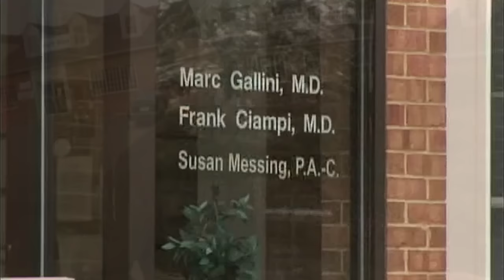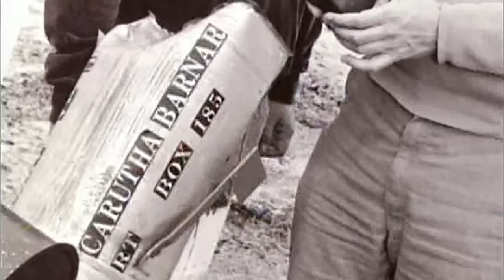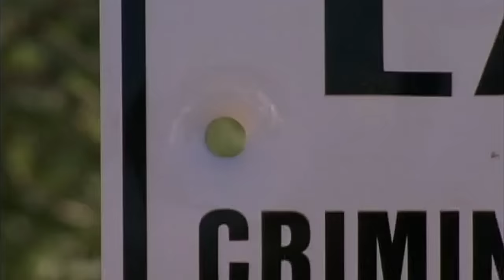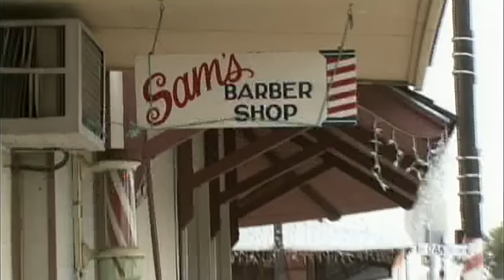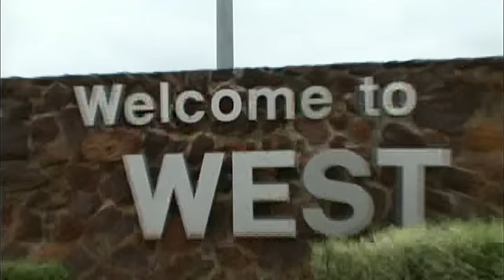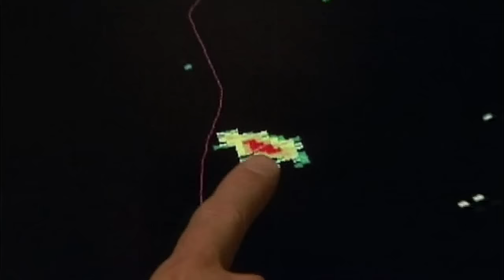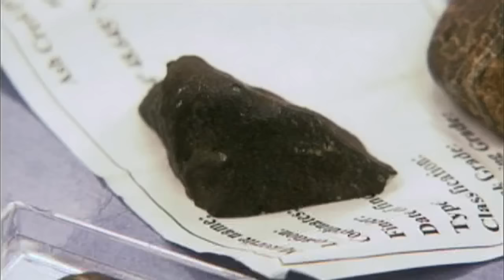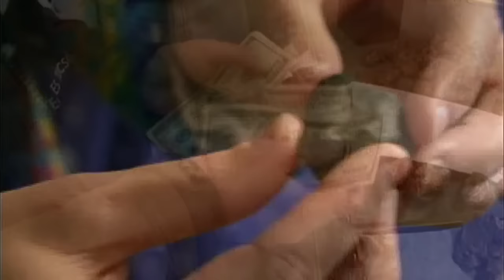Meteorite Men | S01 E06 | Ash Creek Fireball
While Steve investigates a roof-smashing new meteorite fall in Virginia, Geoff and his Aerolite Meteorites team track an elusive fireball in heat-ravaged Arizona. Later, the Meteorite Men rendezvous in central Texas at the fall site of the daytime Ash Creek fireball, with fellow hunter Ruben Garcia and Hopper the Meteorite Dog. This action-packed episode ends with a trip to the world-famous Tucson gem and mineral shows, where the guys offer up some of their finds to help fund future expeditions.

TRIVIA
This was Steve and Geoff's second visit to the site of the Ash Creek meteorite fall, although the first was not filmed. They flew in immediately after the fall occurred in February of 2009 and returned some months later to make this episode. The Ash Creek meteorite was originally named "West," after the Texas town where it fell, and it was the first instance in history of Doppler radar being used to locate fallen meteorite fragments.